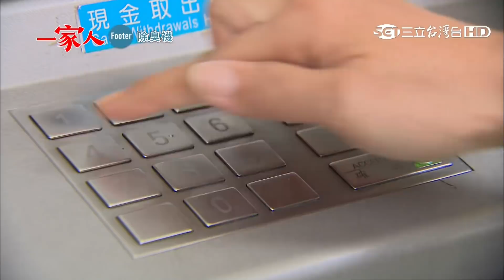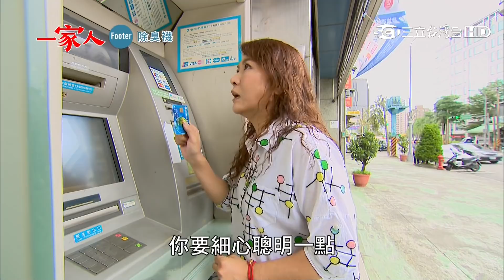一家人114【Part 1】